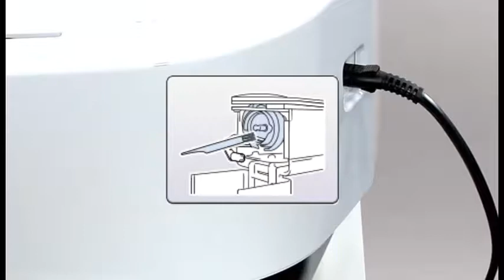[BrotherSupportSewing] Cleaning the hook and the area around the needle plate / 釜を掃除する・針板周りを掃除する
ブラザー 職業用刺しゅうミシン

Video instructions for "Cleaning the hook and the area around the needle plate".
釜を掃除する・針板周りを掃除する方法についての使い方説明動画です。

[Related Models]
Product Code: 884-T13
Model: PR1050X

[Related FAQ]
faqh00100624_000

PRT13 シリーズ
PR1050X

ブラザーソリューションセンターでは、製品に関するサポート情報を掲載しております。

［関連FAQ］
faqh00100625_000